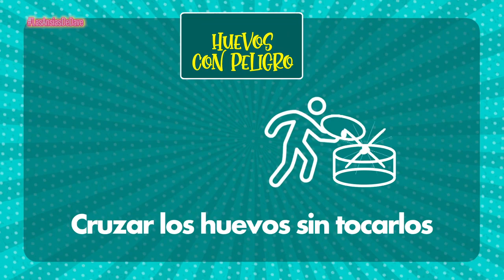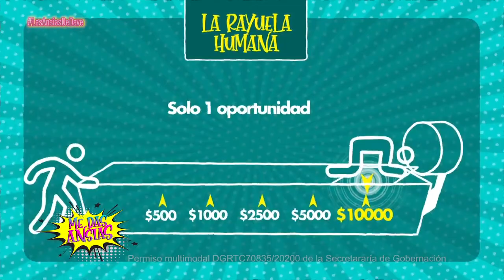¡No te imaginas todo lo que hicimos con nuestro invitadazo, Dave The Clown! | Me Das Ansias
Además, Costel nos deleitó con su gran voz en el escenario, y fue un programa lleno de risas y mucha diversión.